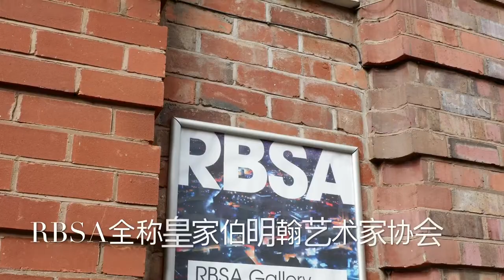婧水彩 - RBSA皇家伯明翰艺术家协会2018年展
这周我们去又看展啦！RBSA全称皇家伯明翰艺术家协会，它建立于18世纪初，现在已有了300多年的历史了. 地方并不大，但是每一寸墙都挂满了展出的艺术品。这里除了各种主题的小展之外，每年还有两个大型年展，各种艺术形式都可以参与。